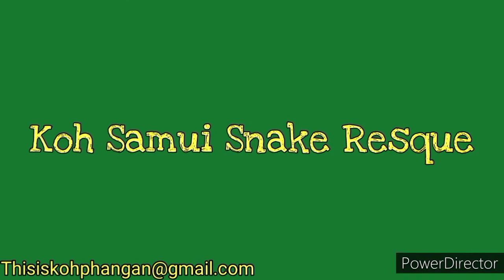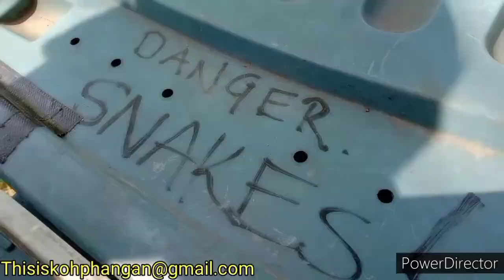samui to the resque episode 1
Snake and dog Resque Koh Samui Thailand